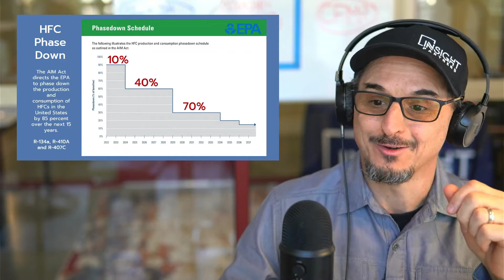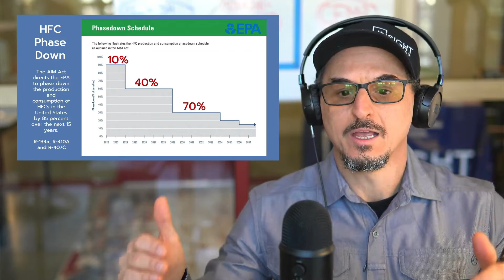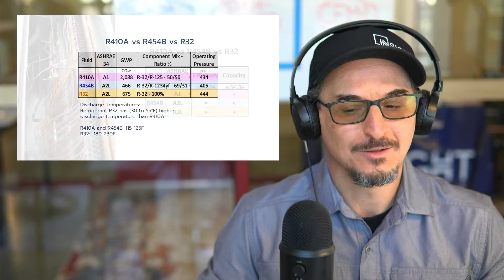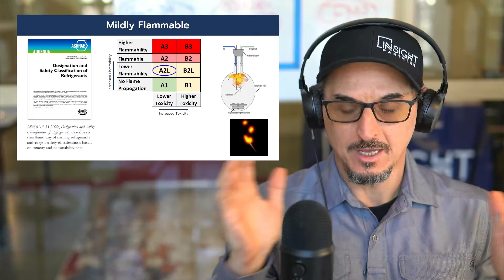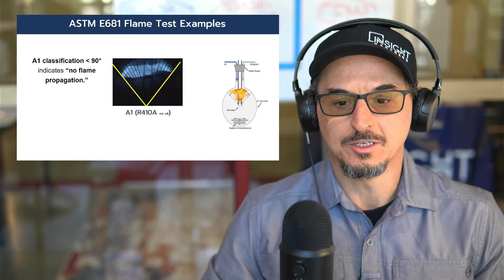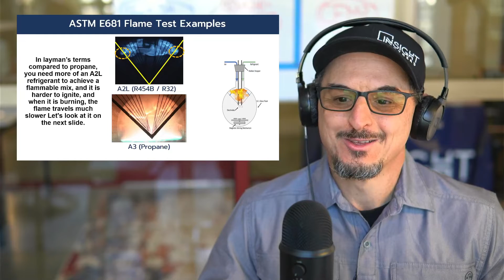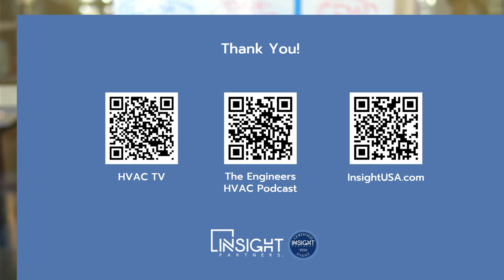When Is R410A Being Phased Out | What Is An A2L Refrigerant | Transition to R32 & R454B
Here, we answer the most frequently asked questions about the R410A phase-down.